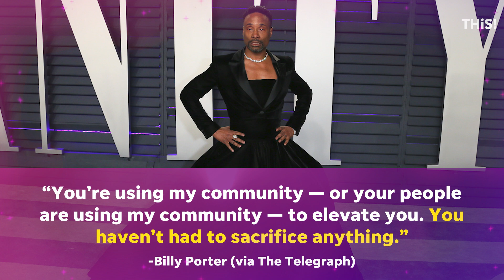Billy Porter on Harry Styles Vogue cover: 'It doesn't feel good to me' | ENTERTAIN THIS!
In a recent interview with The Telegraph, Billy Porter reignited his criticism over Vogue choosing Harry Styles for its December 2020 American cover.

RELATED: Tory Lanez sentenced in Megan Thee Stallion shooting, asks for mercy